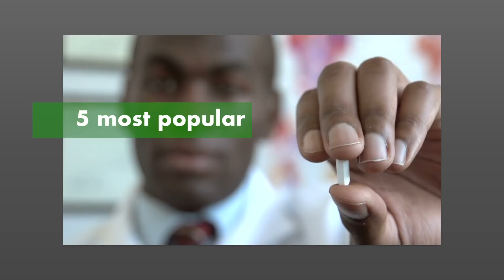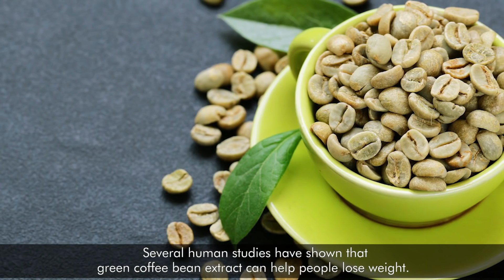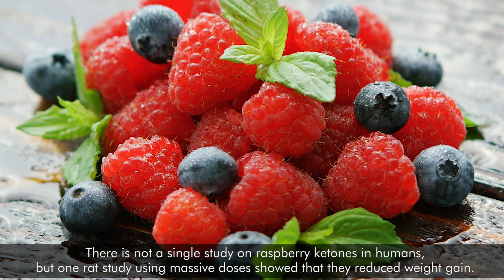Popular Weight Loss Pills That Can Burn Fat Like Crazy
There are many different weight loss solutions out there. This includes all sorts of pills, drugs and natural supplements. These are claimed to help you lose weight, or at least make it easier to lose weight combined with other methods. They tend to work via one or more of these mechanisms:
Reduce appetite, making you feel more full so that you eat fewer calories
Reduce absorption of nutrients like fat, making you take in fewer calories
Increase fat burning, making you burn more calories
Here are the 5 most popular weight loss pills and supplements, reviewed by science.

1.Green Tea Extract
Green tea extract is a popular ingredient in many weight loss supplements. This is because numerous studies have shown the main antioxidant in it, EGCG, to aid fat burning. Green tea extract is believed to increase the activity of norepinephrine, a hormone that helps you burn fat. Many human studies have shown that green tea extract can increase fat burning and cause fat loss, especially in the belly area.

2.Green Coffee Bean Extract
Green coffee beans are simply normal coffee beans that haven't been roasted. They contain two substances believed to help with weight loss, caffeine and chlorogenic acid. Caffeine can increase fat burning, and chlorogenic acid can slow the breakdown of carbohydrates in the gut.
Several human studies have shown that green coffee bean extract can help people lose weight. Green coffee bean extract may help lower blood sugar levels, and reduce blood pressure. It is also high in antioxidants.

3.Raspberry Ketones
Raspberry ketone is a substance found in raspberries, which is responsible for their distinct smell. A synthetic version of raspberry ketones is sold as a weight loss supplement. In isolated fat cells from rats, raspberry ketones increase breakdown of fat and increase levels of a hormone called adiponectin, believed to be related to weight loss.
There is not a single study on raspberry ketones in humans, but one rat study using massive doses showed that they reduced weight gain
4.Hydroxycut
Hydroxycut has been around for more than a decade, and is currently one of the most popular weight loss supplements in the world. There are several different types, but the most common one is simply called "Hydroxycut." It contains several ingredients that are claimed to help with weight loss, including caffeine and a few plant extracts. One study showed that it caused 21 lbs of weight loss over a 3-month period

5.Garcinia Cambogia Extract
It is a small, green fruit, shaped like a pumpkin. The skin of the fruit contains hydroxycitric acid. This is the active ingredient in garcinia cambogia extract, which is marketed as a diet pill. Animal studies show that it can inhibit a fat-producing enzyme in the body and increase levels of serotonin, potentially helping to reduce cravings.
One study with 130 people compared garcinia against a dummy pill. There was no difference in weight or body fat percentage between groups.